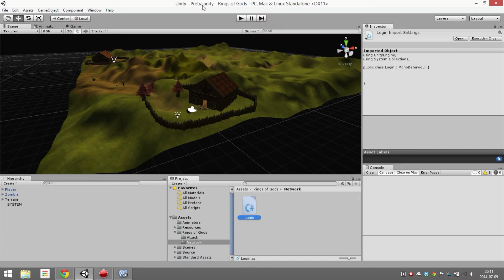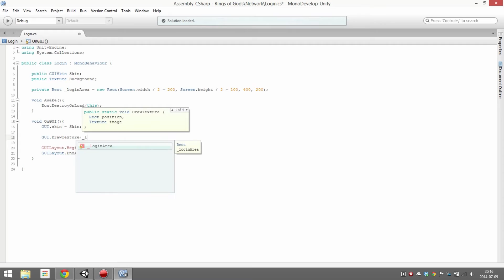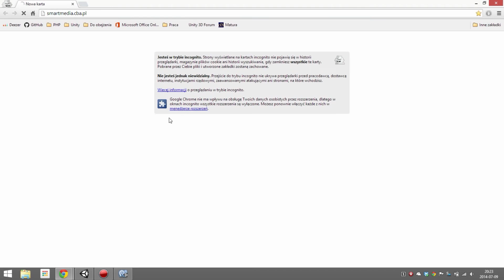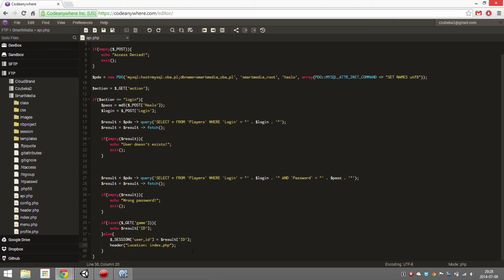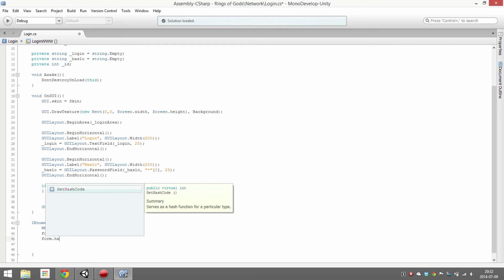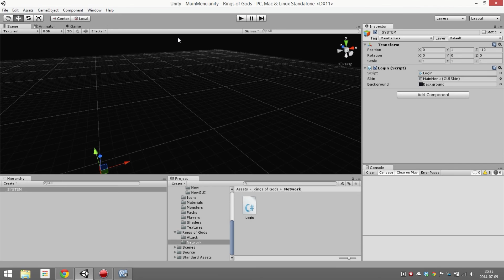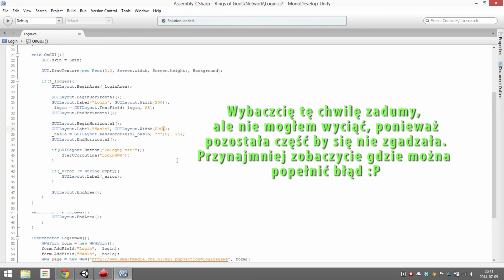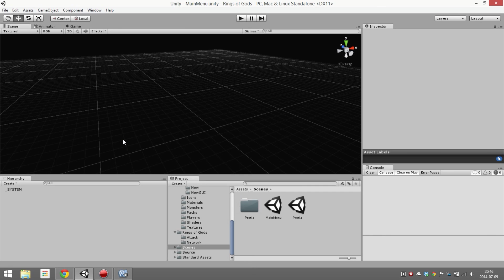Kurs Unity 4 - Logowanie na serwer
Wykorzystamy konta na do logowania się do gry. Zapraszam